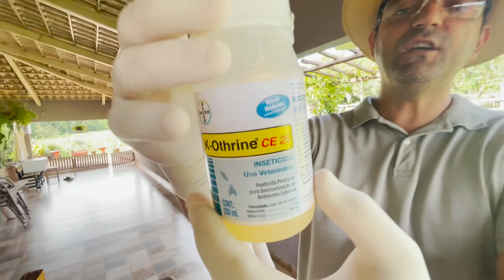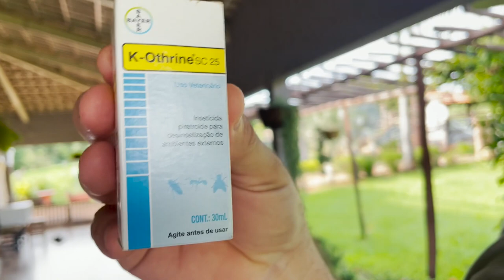SUPER DICA: COMO EU ACABO COM AS PRAGAS AQUI EM CASA - EDMILSON ADORNO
Oi pessoal, nesse vídeo irei mostrar como faço a prevenção dos insetos com K-Othrine® aqui no sítio! Eu uso tanto o K-Othrine® SC 25 quanto o K-Othrine® CE 25, para fazer melhor o combate das pragas! Gostaram dessa dica? Comentem aqui, vou deixar o link para vocês saberem mais

*Produtos de registro veterinário. Leia o rótulo antes de aplicar.

ENDEREÇO PARA ENVIOS E CORRESPONDÊNCIAS:
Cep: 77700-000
Guaraí - TO